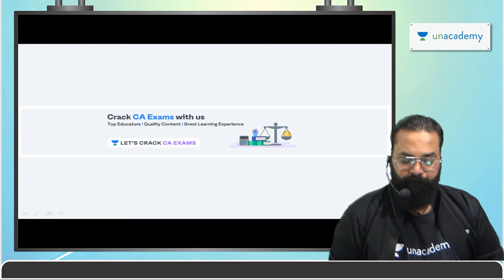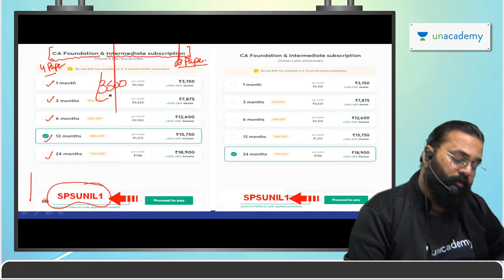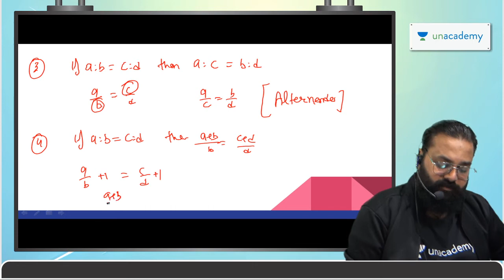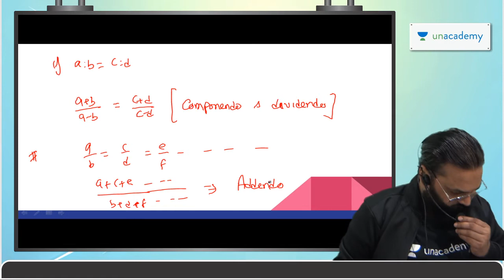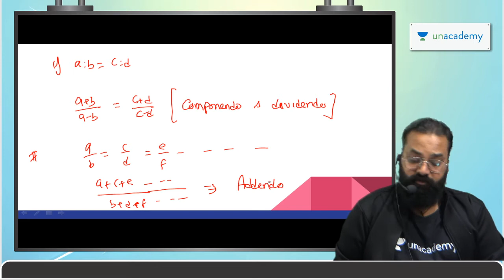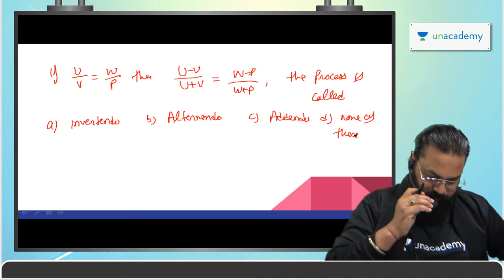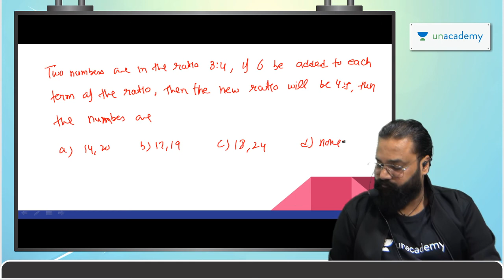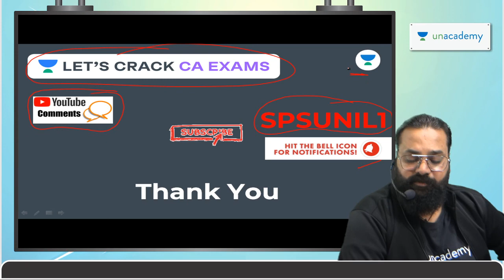Properties of Proportion | CA Exams | Sunil Jain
In this session, Sunil Jain will be taking a Session on properties of proportion . This will help the learners in cracking the CA Examination.

Unacademy Subscription Benefits:
1. Learn from your favorite teacher
2. Dedicated DOUBT sessions
3. One Subscription, Unlimited Access
4. Real-time interaction with Teachers
5. You can ask doubts in the live class
6. Limited students
7. Download the videos & watch offline